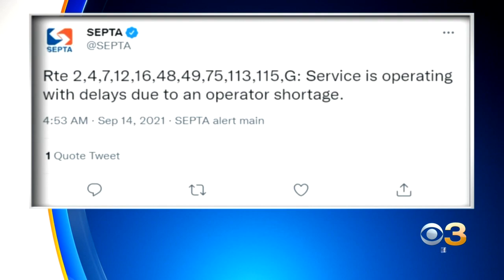Riders Continue To Experience Delays Due To SEPTA Bus Driver Shortage